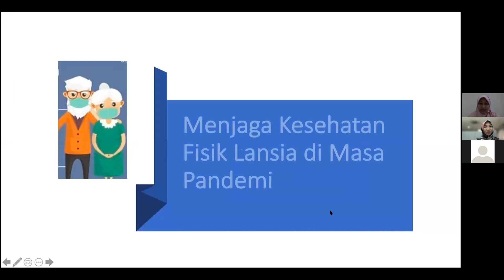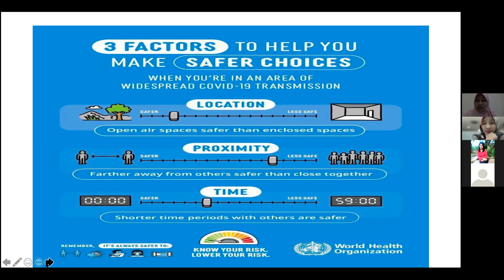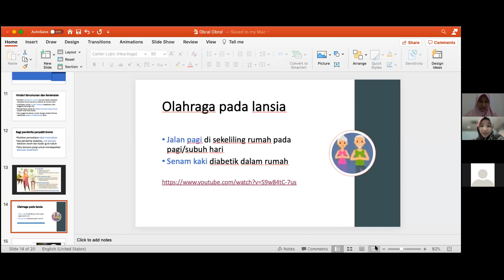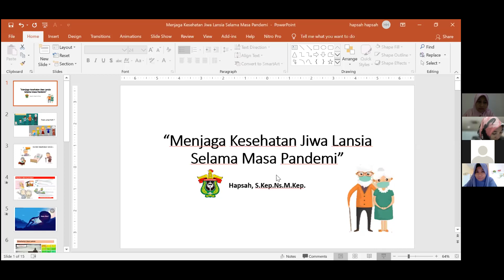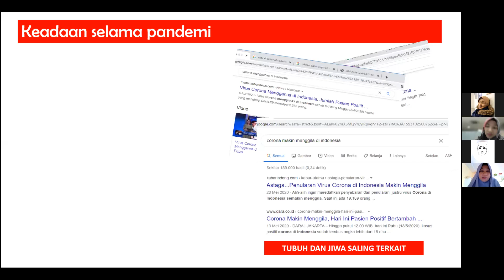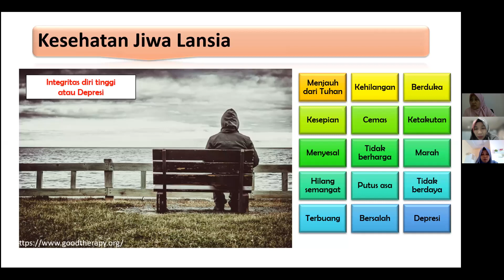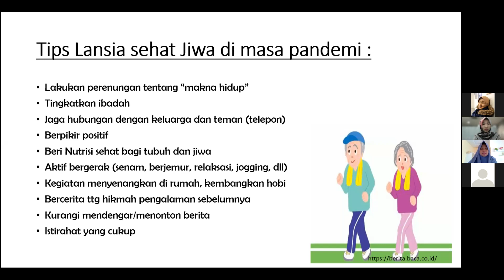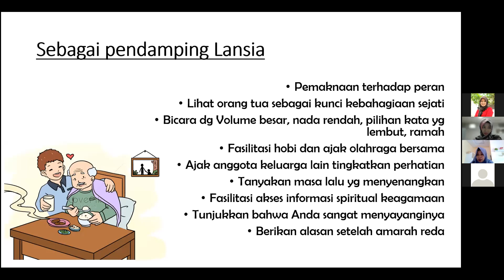OBRAL "MENJAGA LANSIA TETAP SEHAT DAN BAHAGIA DIRUMAH SELAMA MASA PANDEMI"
OBRAL (Obrolan Online)
“MENJAGA LANSIA  TETAP SEHAT DAN BAHAGIA DI RUMAH SELAMA MASA PANDEMI”
Narasumber:

Andi Masyitha Irwan, S.Kep., Ns., MAN., PhD. (Menjaga kesehatan fisik lansia selama  pandemi)

Hapsah, S.Kep., Ns., M.Kep (Menjaga kesehatan jiwa lansia selama pandemi)

Host: Andi Rian Puspitasari, SKM., M.Kes

Unit PKRS (Promosi Kesehatan Rumah Sakit) Rumah Sakit Unhas Bekerjasama dengan Fakultas Keperawatan Unhas